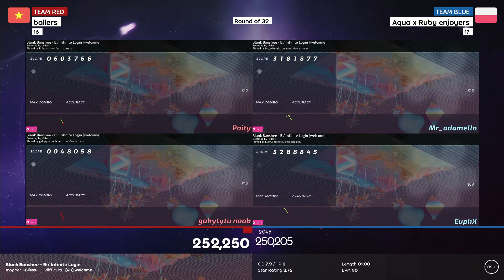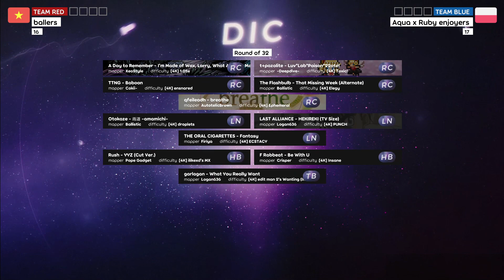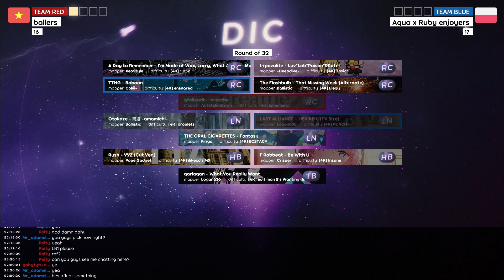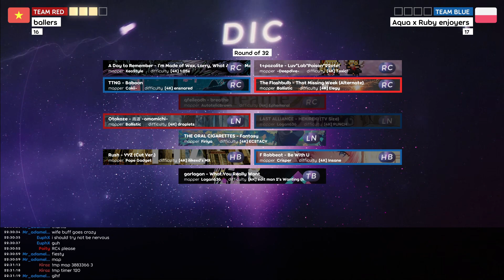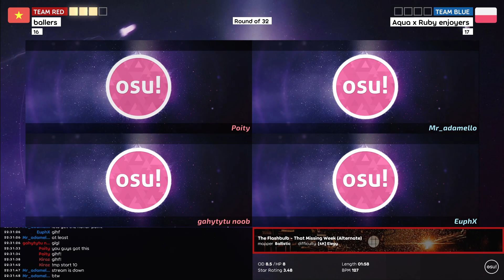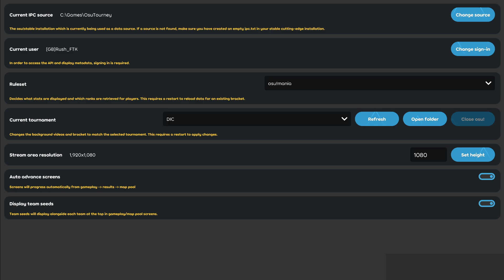Dynascape's Intermediate Cup Ro32: Ballers vs Aqua x Ruby Enjoyers